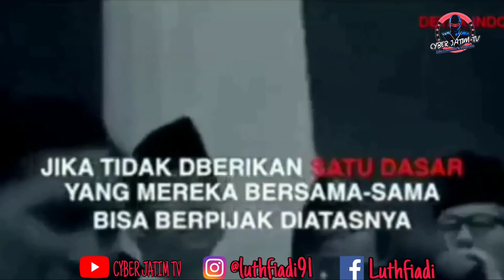M. TABRANI ! SOSOK PENENTANG BAHASA MELAYU " PAHLAWAN NASIONAL "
M. Tabrani adalah kelahiran Pamekasan, yang saat ini menjadi sebuah perbincangan sebagai Pahlawan Nasional.